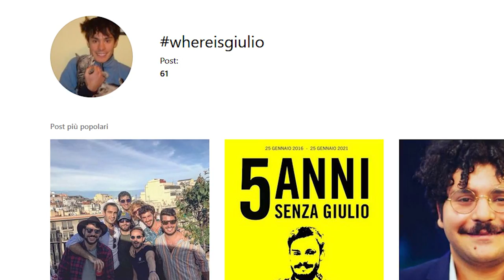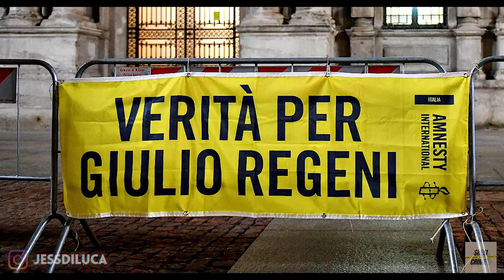17: Verità per Giulio Regeni | True Crime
Buon venerdì a tutti ragazzi!
Fatemi sapere cosa ne pensate del caso di oggi, e se vi va seguitemi anche sugli altri social, vi lascio qui sotto i link.